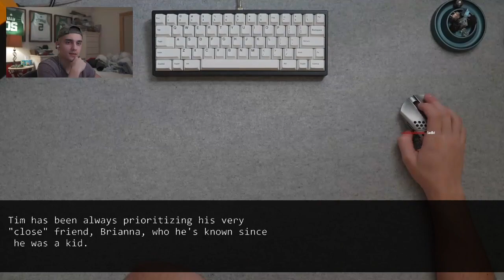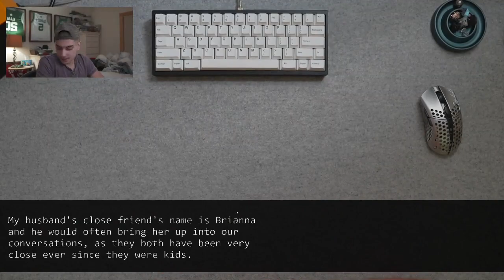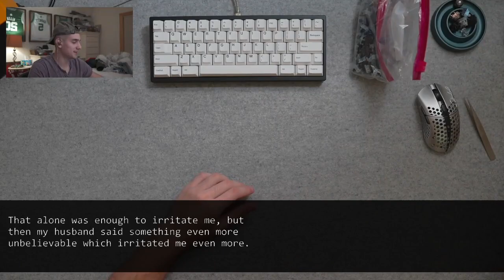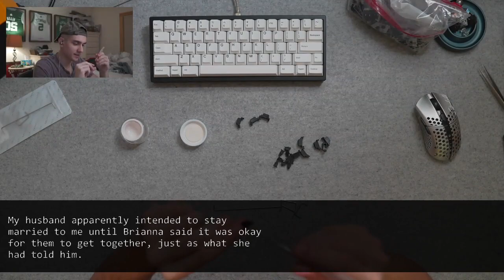My husband treats his childhood friend better than me. And I found out the truth...